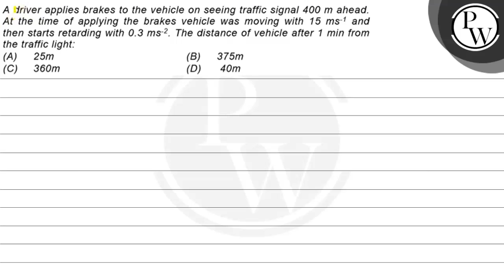A driver applies brakes to the vehicle on seeing traffic signal \( 400 \mathrm{~m} \) ahead. At ...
A driver applies brakes to the vehicle on seeing traffic signal \( 400 \mathrm{~m} \) ahead. At the time of applying the brakes vehicle was moving with \( 15 \mathrm{~ms}^{-1} \) and then starts retarding with \( 0.3 \mathrm{~ms}^{-2} \). The distance of vehicle after \( 1 \mathrm{~min} \) from the traffic light: